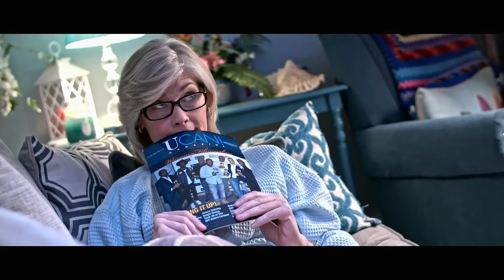The Turnaround Movie Official Trailer